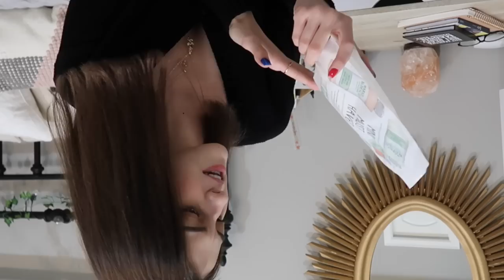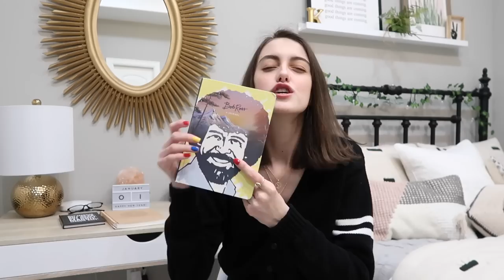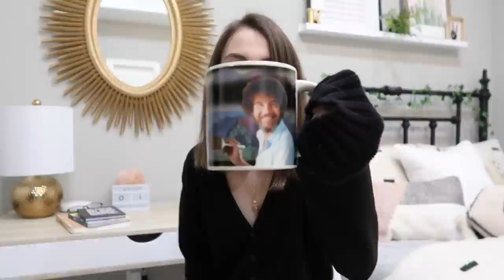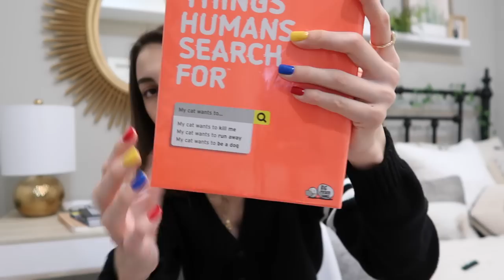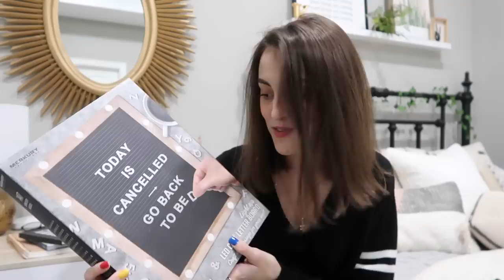WHAT I GOT FOR CHRISTMAS 2018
YEAH I KNOW ITS JANUARY. OKAY. I'M SORRY. SUE ME.

• dote:
kaelyn wilkins / @kaelynwilkins

music credits

www is a thing by DJ Quads

Jingle Bells Jazz and Up on the Housetop by E’s Jammy Jams

lots of love, kaelyn x